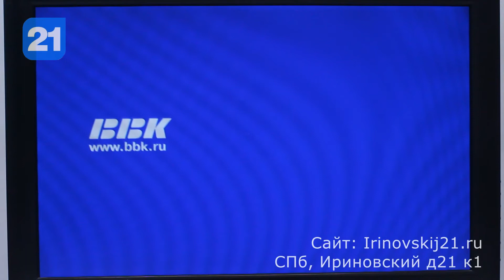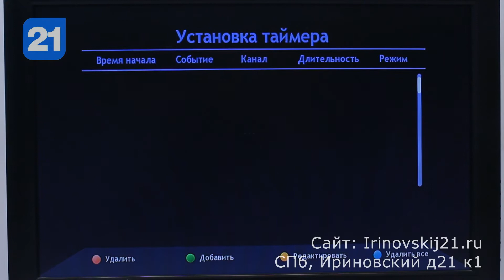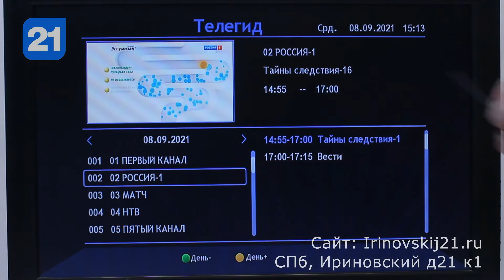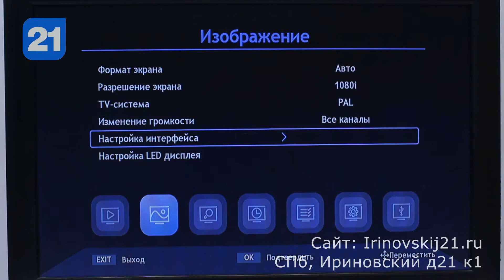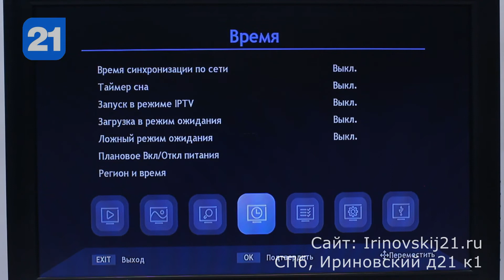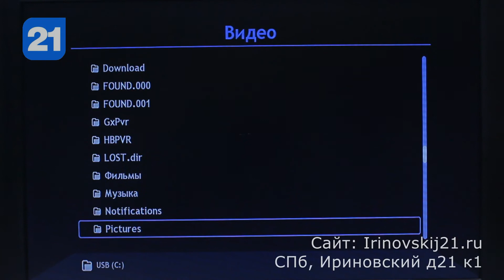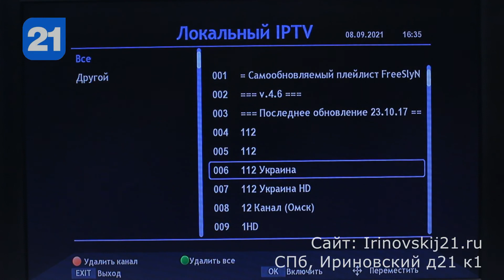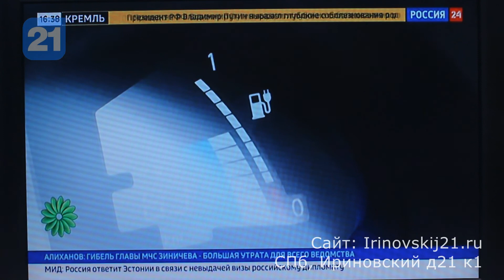World Vision T624D3 - подробный обзор ресивера DVB-T2/C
World Vision T624D3 - новая комбинированная телеприставка для приема цифрового телевидения в стандартах эфирного DVB-T/T2 и кабельного DVB-C телевидения. Данная модель представляет собой обновлённую модификацию телеприставки T62D, но уже с новым аппаратным обеспечением, а также графической оболочкой, которая по удобству управления не уступает предыдущей, все изменения тщательно проработаны и направлены только на повышение стабильности работы нового программного обеспечения.

Телеприставка базируется на современном высокопроизводительном процессоре процессоре GUOXIN GX6701.

В приставке World Vision T624D3 установлен хорошо зарекомендовавший себя тюнер MaxLinear MXL608, обладает хорошей чувствительностью приёма DVB-T/T2 и DVB-C сигнала, в результате пользователь получает стабильность трансляции и качественное цифровое изображение на экран своего телевизора.

Как и во всех новых моделях цифровых телеприставок World Vision, присутствует возможность подключения устройства к беспроводной сети через внешний USB Wi-Fi адаптер.

Отличие World Vision T624D3 перед другими ТВ приставками нового модельного ряда построенного на процессоре GUOXIN GX6701, это наличие светодиодного LED дисплея, отсутствие кнопок управления на лицевой панели корпуса, внешний блок питания, данная модель занимает бюджетный ценовой сегмент устройств.

Программное обеспечение адаптировано таким образом, что подходит на все телеприставки World Vision построенные на платформе GX6701.

Основные характеристики:
Процессор: GUOXIN GX6701
Оперативная память: 64Мб
Флэш-память: 4Мб
Тюнер: MaxLinear MXL608
Демодулятор: Встроенный в процессор
Поддерживаемые стандарты: DVB-T/T2, DVB-C
Диапазон частот DVB-C: 52.50MHz-858.00MHz
Модуляция: 16QAM, 32QAM, 64QAM, 128QAM, 256QAM
Разъемы: RF IN, HDMI, AV (3,5 Jack), USB (2шт)
Питание на антенну 5V: Да
Разрешение видео: 576i, 576p, 720p, 1080i, 1080p (50Hz)
Поддерживаемые видео кодеки: MPEG-1, MPEG-2, MPEG-4, H.264, XviD, DX50 (ограниченные версии)
Пддерживаемые аудио кодеки: MPEG-1 LayerⅠ&Ⅱ,MP3, AAC-LC, HE-AAC, HE AACv2, AC3, Dolby Digital
Формат изображения: 16:9 Wide Screen, 16:9 PillarBox, 16:9 Pan Scan, 4:3 Letter Box, 4:3 Pan Scan, 4:3 Full
Поддерживаемые форматы видео: MKV, M2TS, TS, AVI, FLV, MP4, MPG, MOV
Поддерживаемые форматы аудио: MP3, M4A, AAC
Поддерживаемые форматы фото: JPEG, PNG
Формат плейлистов для IPTV: M3U, M3U8
Блок питания: внешний 5V/1,2A

Возможности:
Функция PVR и TimeShift с использованием внешних USB-носителей
Отображение телетекста
Отображение субтитров
EPG (электронный телегид)
iptv/OTT
Обновление ПО через USB
Обновление ПО по сети
Таймеры
Стартовая загрузка в IPTV
Поддержка HDD
Поддержка сетевых дисков
Поддерживаемые файловые системы: FAT, FAT32, NTFS
Поддерживаемые Wi-Fi адаптеры: GI Link ( Ralink chip RT3370 ), GI Nano ( Ralink chip RT5370 ), GI 11N ( Ralink chip RT3070 ), а так же на чипе Mediatek 7601
Поддержка USB to LAN адаптеры: Realtek RTL8152
Поддержка USB HUB

Комплектация:
Ресивер World Vision T624D3
Адаптер питания
Кабель 3.5Jack-3RCA
Пульт Д/У
2 батарейки
Руководство пользователя